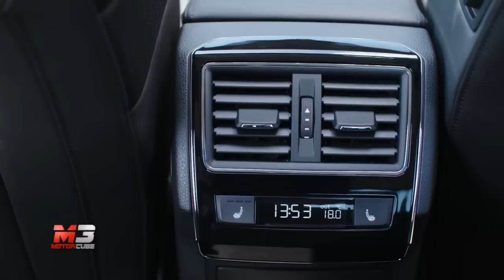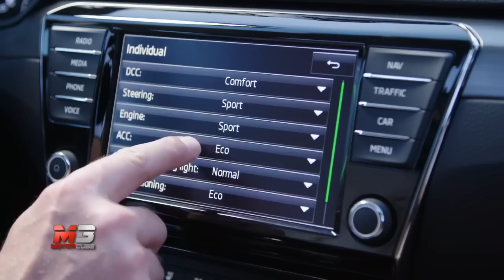NEW SKODA SUPERB 2015 - FIRST TEST DRIVE